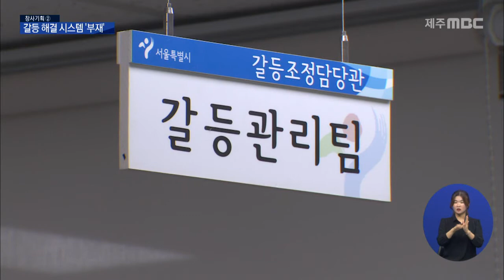'전문가 영입' 갈등 해결 시스템 구축 시급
제주도 갈등 관리 업무를 맡고 있는
전경선 씨.

 한라산 국립공원 확대 지정을 놓고
찬반으로 나뉜 주민 의견을 듣기 위해
나섰습니다.

 갈등 사안 조사에서부터
갈등 관리 종합계획 수립까지
업무를 도맡아 하다보니,
부담이 적지 않은 게 사실.

 최근 들어 갈등 현안은 크게 늘어나는데,
사안별로 주민들을 만나
의견을 듣기가 어려운 데다,
보통 2년을 주기로 이뤄지는 인사 이동에
오랜 기간 갈등 현장의 주민과 소통하기도
사실상 어렵습니다.

 전경선 제주도 소통담당관 주무관
 "갈등 이해 당사자분들 입장에서는 '내가 했던 얘기를 또 하나 어차피 또 바뀔 거' 이런 식의 의견들을 많이 주시기는 해요. 예민한 분들은 마음의 문을 차단하기도 하고 그렇게 되면
행정에서 더 접근하기가 어렵죠."

 이러다보니
갈등을 해소할 수 있는 골든 타임을 놓쳐
출구를 찾지 못한 갈등은 행정소송으로 이어져
지난 2년 새 소송 건은 20% 가까이 늘었습니다.

 이에 따른 사회적 비용 손실도
클 수 밖에 없습니다.

 이렇게 갈등으로 인한
사회적 비용 지출을 줄이기 위해
서울시가 지난 2012년 도입한
갈등 해결 시스템은 눈여겨 볼 만 합니다.

 갈등 전문가로 전담부서를 구성하고,
매뉴얼에 따라 갈등을 진단하고
예방가능성 등을 모니터링한 뒤
사안별로 맞춤형 관리를 추진하는 겁니다.

 심각한 갈등이 불거질 경우에는
신속하게 조정 절차를 진행하는데,
시스템 도입 이후, 서울시의 갈등 해결률은
80%로 높아졌습니다.

 홍수정 서울시 갈등조정담당관
 "늘 대화채널을 유지하고 있는 게 가장 중요한
거 같아요. 맨 처음에 주민들과 같이 이야기를
했다고 그러면 그 이야기를 한 사람이 끝까지
같이 그 문제에 동참해서 해결까지 가는 것,
그게 굉장히 중요하다."

 이같은 갈등 해결 시스템 구축은
사회면에서도 여러모로 효율적이라고
전문가들은 입을 모읍니다.

 김학린 단국대 협상학 교수
 "전담 부서가 있고 전문가가 있다는 얘기는
1차적으로는 발생하는 공공갈등의 원인이
어디에 있고 문제가 어디에 있는가를 밝히는 데
도움이 됩니다. 2차적으로는 밝혀진 문제내지는
쟁점에 대해서 어떻게 해결할 것이냐 하는
프로세스, 절차를 설계하는 데 도움을 받을
거라고 보고 있습니다."

 여러 개발사업과 정책을 놓고
찬반 의견이 엇갈리며
제주가 갈등의 섬이 돼 가고 있다는
목소리가 나오는 요즘,

 갈등을 제 때 치유하고 해결하기 위한
체계적인 사회 시스템 구축이
더욱 중요해지고 있습니다.